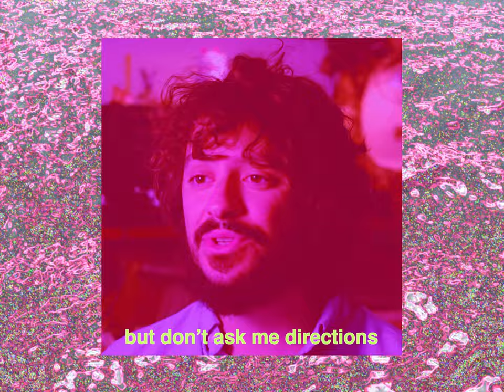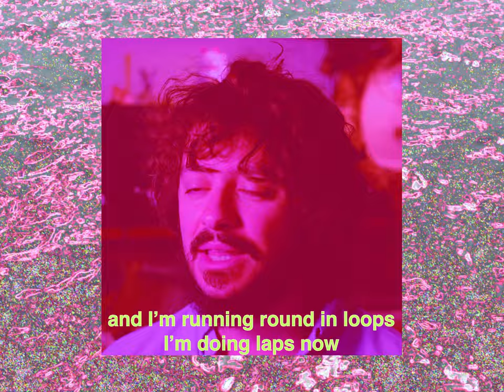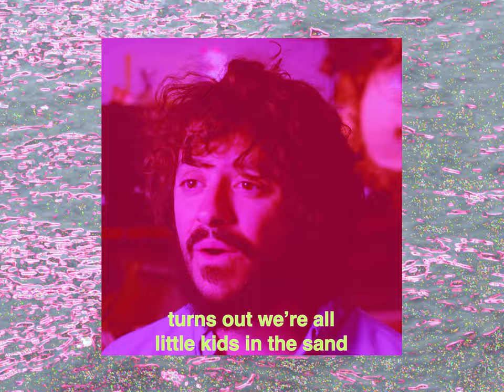HAYZUS - In My Head [Lyric Video feat. my floating head]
'In My Head' music video comes out March 14.